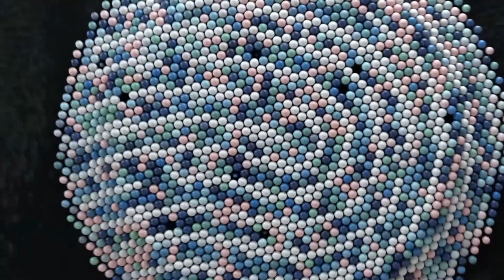Da Afroitaliano a Zero, gli eroi invisibili. | Tommy Kuti | TEDxViaGluckStudio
Tommy Kuti è un rapper afroitaliano, che rappa con un incredibile accento bresciano. Tommy è nato in Nigeria ma cresciuto a Castiglione delle Stiviere, nella sua musica si percepisce l’incontro tra questi due universi in collisione. Italiano di seconda generazione e classe 1989, il giovane rapper ha saputo inserirsi perfettamente nel panorama musicale contemporaneo, mostrando le sue doti innate e la sua carismatica personalità tanto da conquistare anche il talentuoso collega Fabri Fibra. Dopo aver vissuto per anni a Brescia, Tommy Kuti ha deciso di trasferirsi nel Regno Unito: conseguita la laurea a Cambridge ha scelto di fare ritorno in Italia, a Milano, e di dedicarsi alla musica. Il suo stile musicale è molto eterogeneo, basato su rime dall’alto contenuto sociale che trattano temi importanti e delicati come il razzismo e l’integrazione, con pezzi più ritmati ed autoironici nei quali esibisce con innata naturalezza le proprie capacità di intrattenitore. Tommy Kuti infatti ha il merito di essere uno dei primissimi italiani di seconda generazione ad aver portato un nuovo prototipo di artista nella scena hip hop italiana.  A partire dal testo di Afroitaliano che narra l’esperienza di Tommy, un ragazzo di seconda generazione cresciuto nel nord Italia, in una piccola provincia della Pianura Padana, il suo talk ripercorre gli esempi di storie poco conosciute degli italiani di seconda generazione e offre una nuova prospettiva per la valorizzazione di questi giovani anche da parte dei media italiani. Tommy Kuti, artista e rapper lombardo, ci parla in questo talk delle voci multiple degli Italiani di seconda generazione, richiamando il pericolo della narrazione della ‘single story’, a partire dalla sua voce di Afroitaliano fino alle storie televisive delle serie Zero e Skam su Netflix. This talk was given at a TEDx event using the TED conference format but independently organized by a local community.